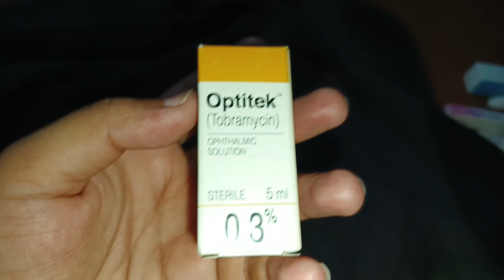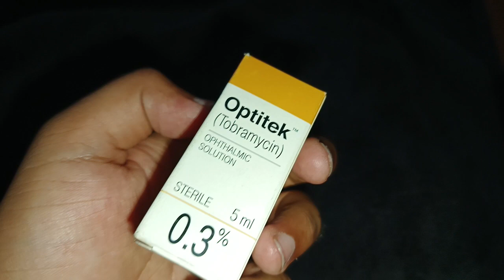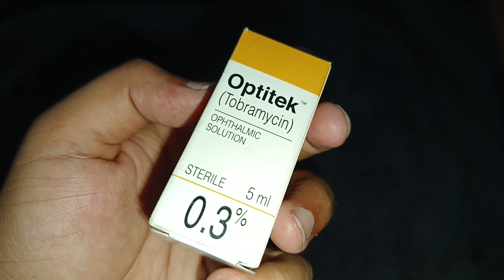Optitek Eye drops uses, side effects and How to use it